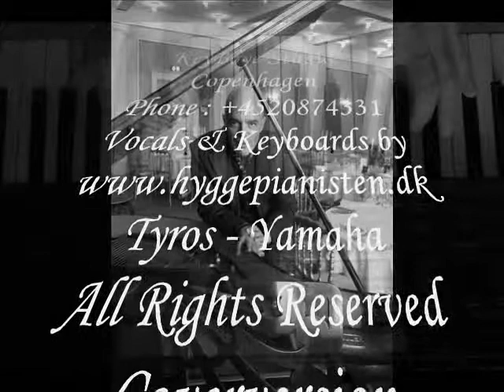Vimmersvej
Vimmersvej - Bamse - by Hyggepianisten